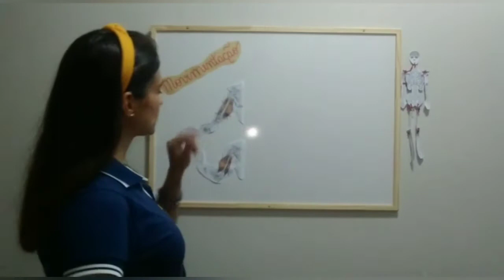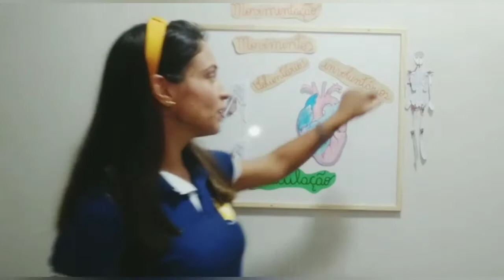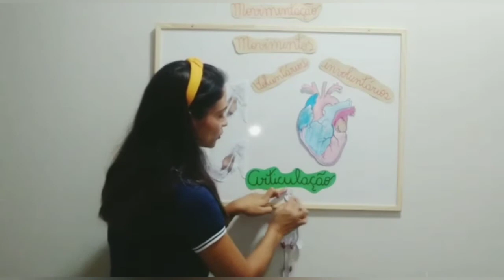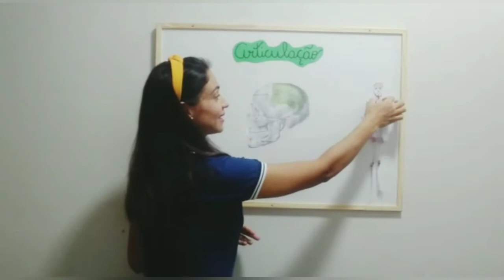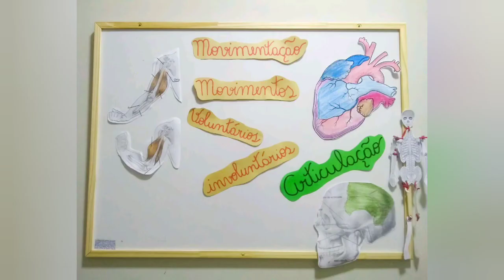Ensino Fundamental 1 - Ciências para o 3° ano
Quarta semana.